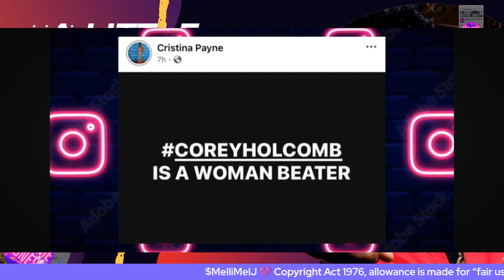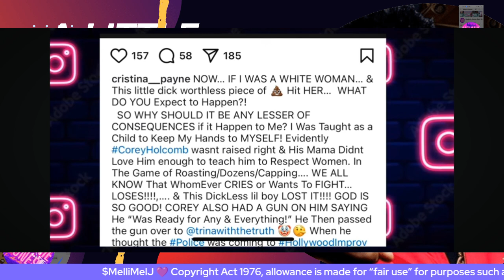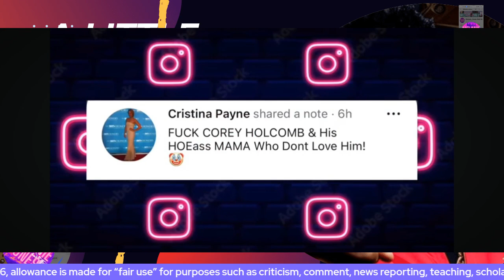BREAKING: COREY HOLCOMB PUTS HANDS ON FEMALE COMEDIAN | ROASTING GONE TOO FAR | CANCEL SEASON 🤔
VETERAN COMEDIAN COREY HOLCOMB HAS BENE ACCUSED OF PUTTING HANDS ON A FEMALE COMEDIAN AFTER A COMEDY ROAST GONE WRONG...LET'S GET INTO IT 💯

💜$MelliMelJ💜 THANK YOU FOR SUPPORTING THE CHANNEL 💯🥾